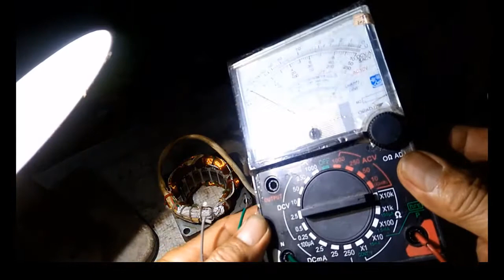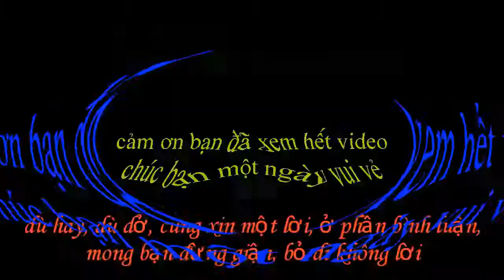Kiểm tra, Lắp Ráp, tét thử, miễn chê /VVQT / 6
#6 kiểm tra, lắp ráp, tét thử, miễn chê, cách lắp ráp quạt, cách uốn nắn cuộn dây vừa trong vừa ngoài, cách cân chỉnh trục,bạc quạt đơn giản, cấp điện chạy thử. Việc vặt quanh ta xin chào các bạn. mong các bạn xem hết và góp ý cho mình để hoàn thiện hơn, chúng tôi xin giới thiệu  tới các bạn video quấn lại quạt điện, từ a-z xem mức độ  giật khi thay đổi qua từng số, cách đổi chiều quay cho quạt, cách kiểm tra bằng đồng hồ vạn năng, lắp tụ, rất đơn giản ai cũng có thể làm được  tôi chưa thấy ai làm, riêng tôi đã làm từ 20 năm cho đến bây giờ quạt quay rất tốt,  Nếu bạn còn đang phân vân chưa biết cách làm như thế nào thì hãy cố gắng xem hết video này. Hy vọng đó sẽ là những điều bổ ích giúp các bạn nhiều hơn trong cuộc sống cũng như có thể áp dụng chúng trong công việc của các bạn. xin cảm ơn mọi người,  rất mong quý bạn ủng hộ kênh  Việc Vặt Quanh Ta = like,  share,  comment - ở bên dưới

Thẻ tag:
Việc Vặt Quanh Ta xin chào tất cả các bạn, đến với chúng tôi các bạn sẽ biết được những mẹo hay trong cuộc sống. Hy vọng đó sẽ là những điều bổ ích giúp các bạn nhiều hơn trong cuộc sống cũng như có thể áp dụng chúng trong công việc của các bạn.